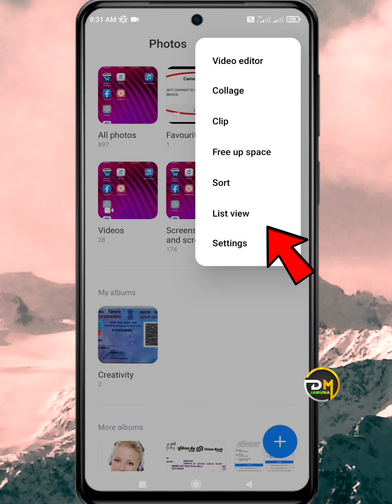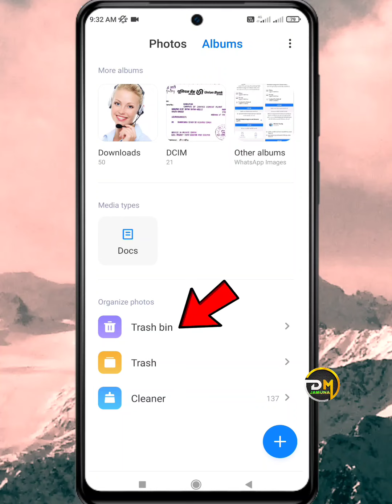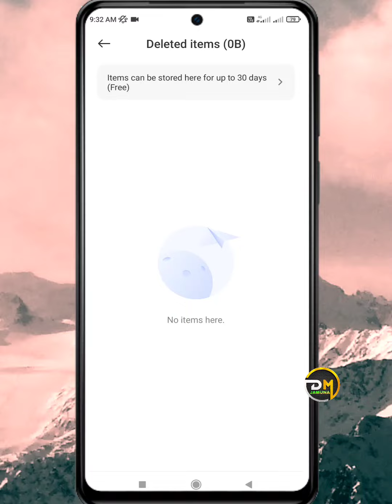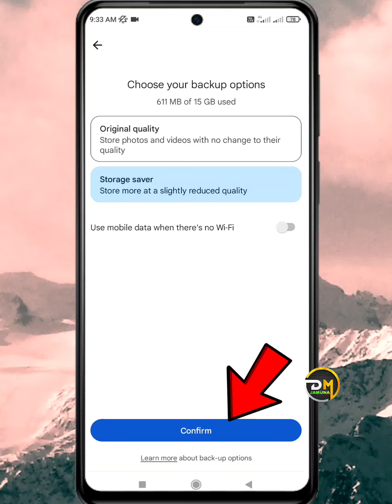Delete photo wapas lane wala app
•••Any Questions?